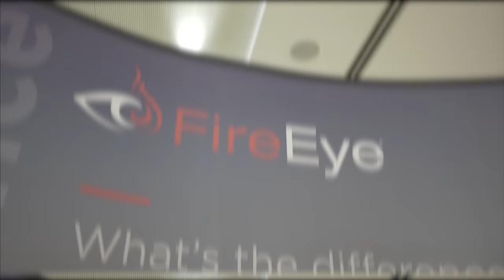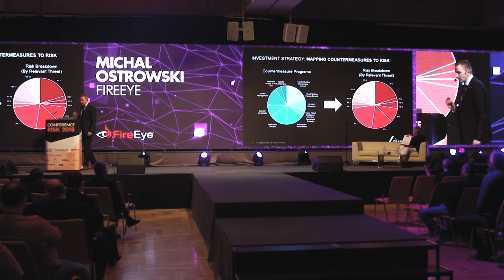FireEye at RISK conference 2018